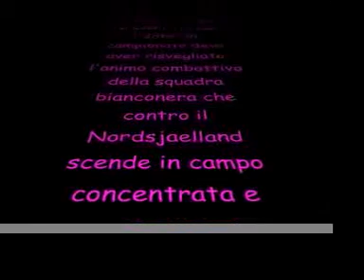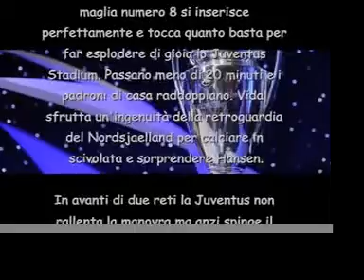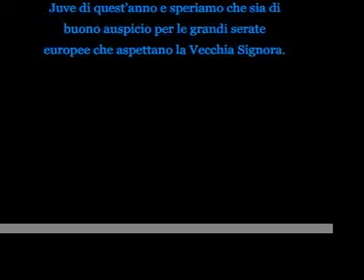risultato champions league juventus-nordsjaelland 4-0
La Juventus dello squalificato Antonio Conte batte il Nordsjaelland 4-0 e vince la prima partita della stagione 2012-13 della Champions League. In rete Marchisio, Vidal, Giovinco e Quagliarella. Il Barcellona di Leo Messi viene sconfitto a Glasgow dal Celtic nonostante la rete del pallone d'oro. Bayern Monaco facile sul Lille, il Manchester Utd vince in rimonta nel finale, mentre il Chelsea di Di Matteo strappa la vittoria allo Shakhtar grazie al gol di Moses. Angelo Alessio: "C'era tanta rabbia, abbiamo finalmente ottenuto questa vittoria. Volevamo tanto i 3 punti, in campo lo abbiamo dimostrato con grande determinazione. I ragazzi hanno disputato davvero una gara perfetta, l'unica cosa che non siamo riusciti a fare è stato mandare in gol Matri... Volevamo aprire loro difesa tenendo molto larghi Isla e Asamoah per gli inserimenti dei centrocampisti e c'è riuscito tutto alla perfezione. Ma è la stessa tattica che avevamo provato ad adottare anche a Copenhagen anche se lì la serata non ha girato per il meglio". Gianluigi Buffon a fine partita: "A noi serviva la vittoria aldilà di quello che sarebbe successo a Londra. Era meglio il 2-2, ma questo non cambia la nostra ambizione. La prossima partita avremo i Campioni d'Europa qui a Torino e vogliamo vincere per passare il turno. Prima di fare tutti i calcoli bisogna battere il Chelsea".

Risultati partite 07.novembre.2012 ore 20:45:
Bayern Monaco-Lille 6-1
Benfica-Spartak Mosca 2-0
Celtic-Barcellona 2-1
CFR Cluj-Galatasaray 1-3
Chelsea-Shakhtar 3-2
Juventus-Nordsjaelland 4-0 (6′ Marchisio, 21′ Vidal, 37′ Giovinco, 75′ Quagliarella)
Valencia-BATE 4-2
Braga-Manchester Utd 1-3